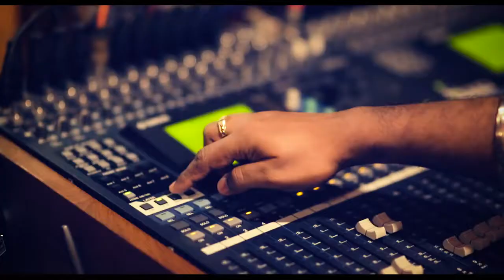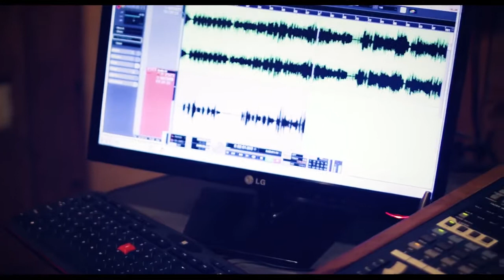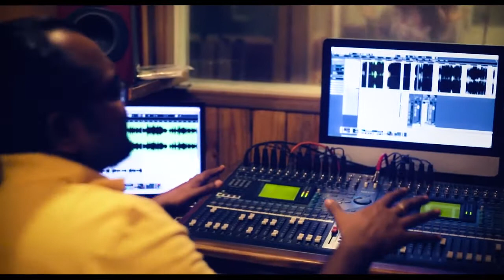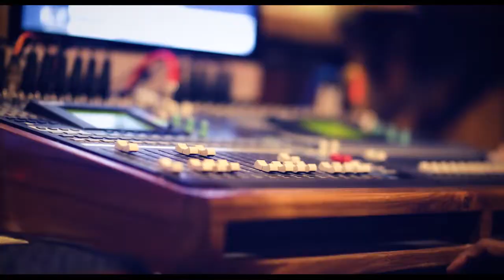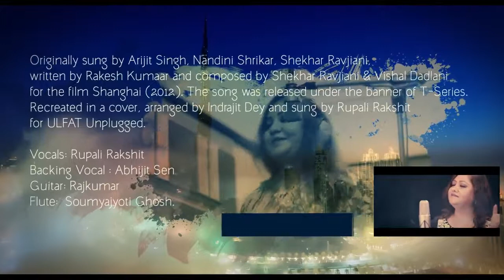Jo Bheji Thi Dua Unplugged romantic song||by ARM FUN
Jo Bheji thi ULFAT   ft  Rupali Rakshit & Abhij.. arm fun

If I uploaded Content (images,Songs,other) that's yours.

by-Arm fun